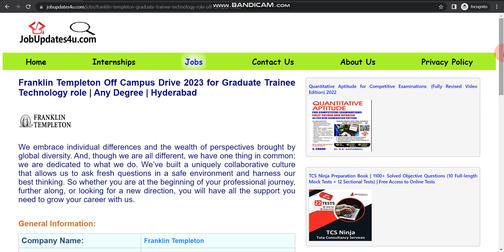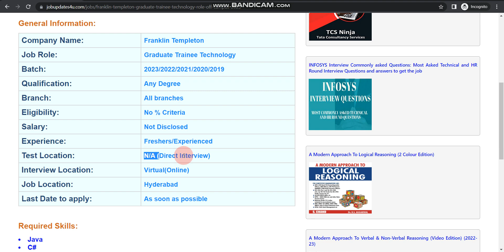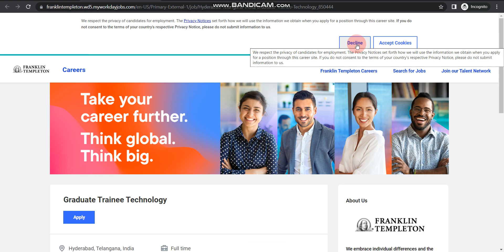Franklin Templeton is hiring 2023/22/21/20/19 batch | No % Criteria | Direct Interview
🔥Keywords used in this video:
Jobs online
Find jobs online
hiring
Startup jobs
Bulk hiring
Recruitment 2023
Recruitments 2023
job update for 2023/2022/2021/2020/2019 batch
High package
Python developer jobs
Franklin Templeton is hiring for Graduate Trainee Technology role